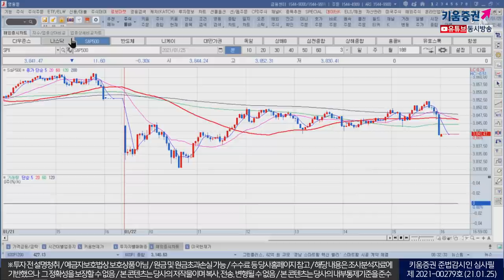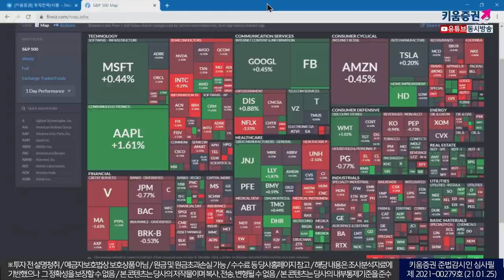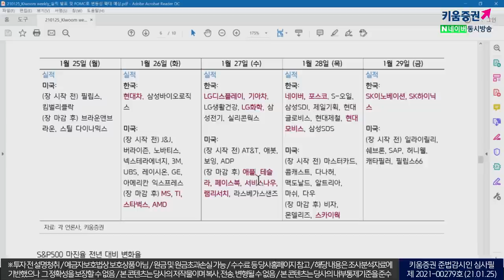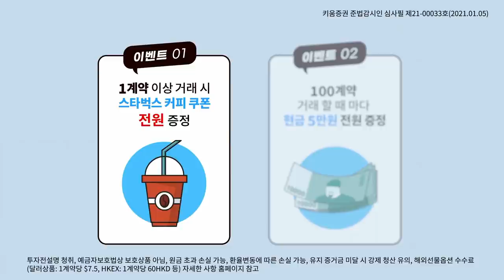이번주 변동성 큰 한주, 지수보다 종목별 차별화 장세 (모닝노트/21.01.25)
지난주 기대인플레이션이 소폭 둔화되기는 했으나
여전히 인플레 압력에 대한 우려가 높아지고 있어
이번주 FOMC내 성명서 내용 및 파월 의장 발언 등에
민감한 반응을 보일 듯
더 나아가 바이든 행정부의 부양책이
의회 통과하기에는 불확실성이 높다는 전망
국내를 비롯한 글로벌 주식시장은 변동성 큰 한 주될 듯
국내증시 장초반 지수보다 종목별 차별화된 모습이 강할 것